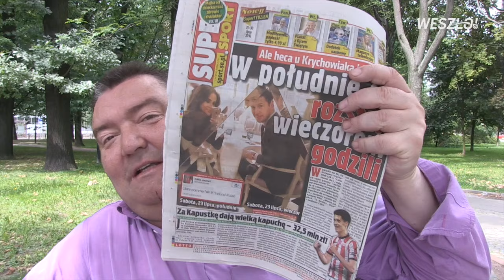One Man Show#369